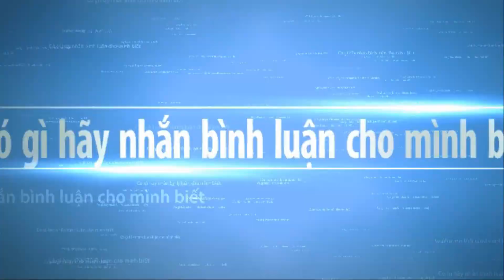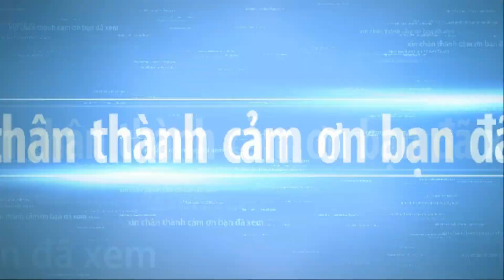BONSAI BEAUTIFUL WORLDWIDE part 59